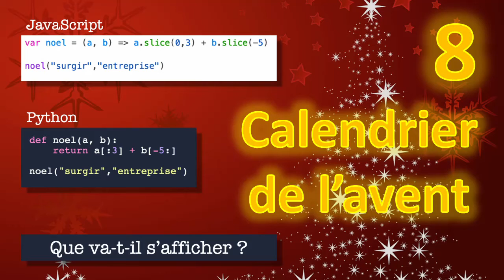8 décembre : Calendrier de l'avent Python et JavaScript pour débutant